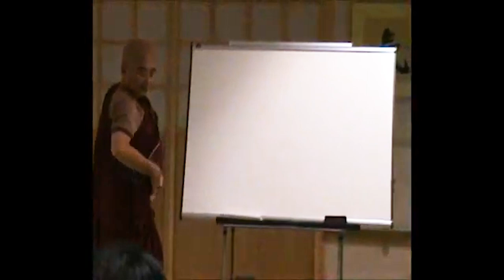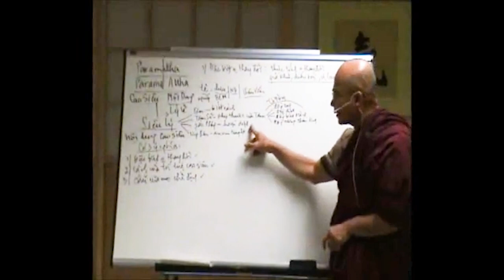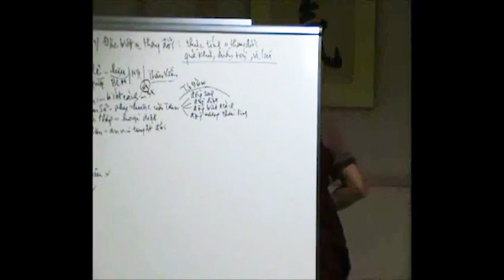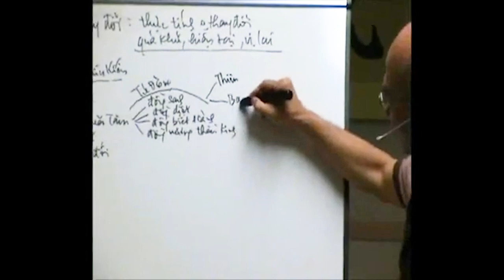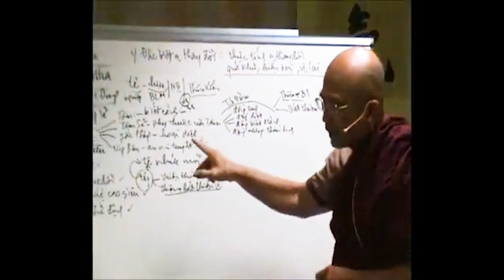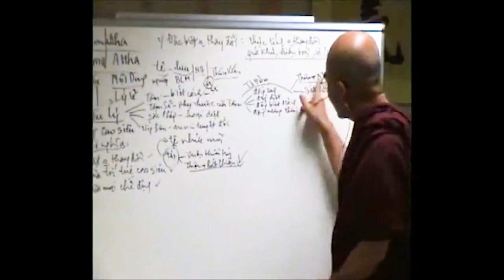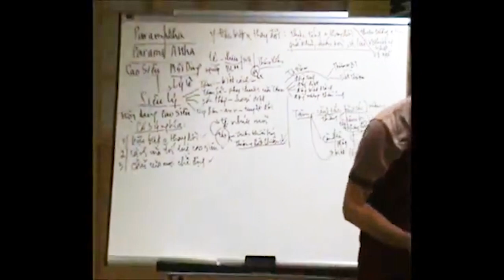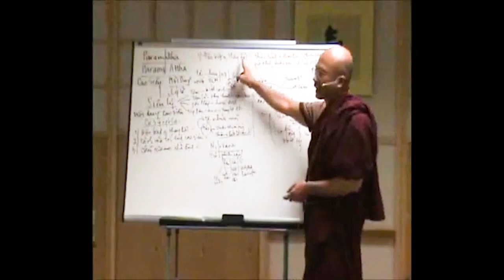02. Vi Diệu Pháp - Sư Sán Nhiên